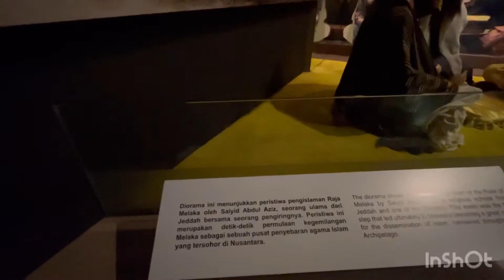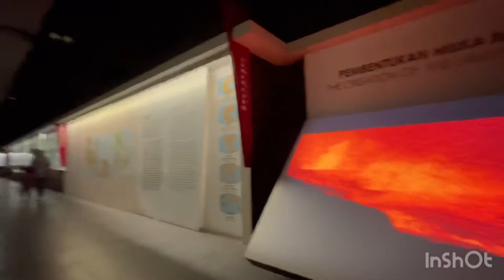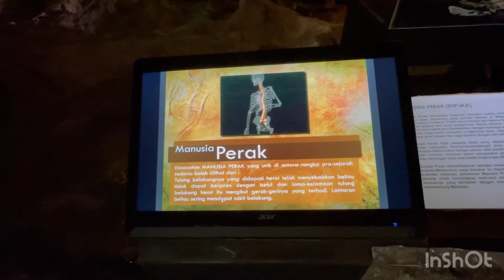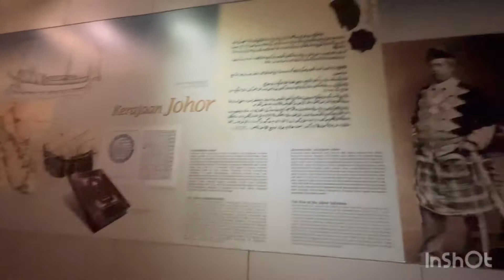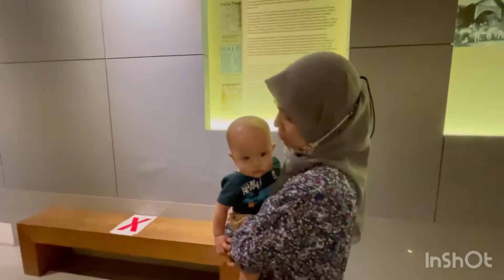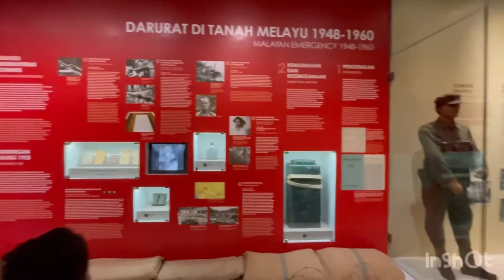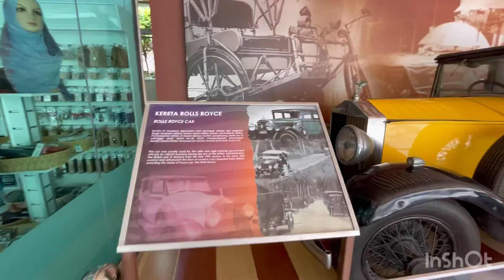Umar & Noah - Melawat Muzium Negara. PPN fasa 3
Sempena kebenaran merentas negeri. Kita bawa anak jalan2 belajar pasal negara bangsa.